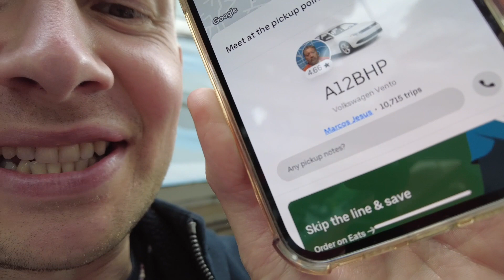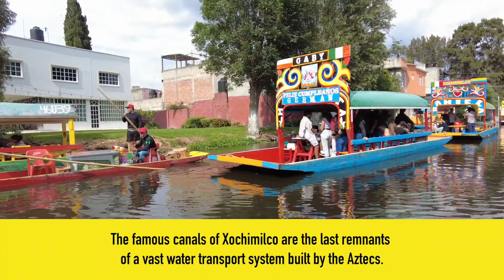Xochimilco - MEXICAN VENICE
In southern Mexico City, a gritty working-class neighborhood gives way to the famous canals of Xochimilco, the last remnants of a vast water transport system built by the Aztecs. Colorful gondola-like boats take visitors on cruises while food vendors, artisans and mariachi bands float past. The atmosphere is festive to say the least. I somehow manage to  end up sailing on the weekend. This is the rowdiest time to go on the canals.